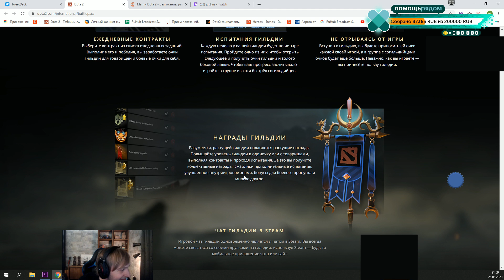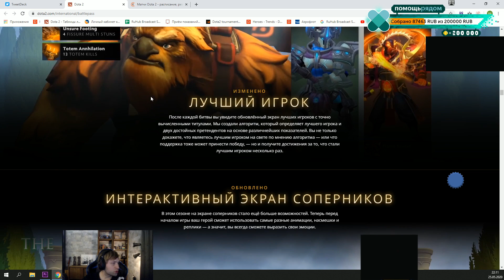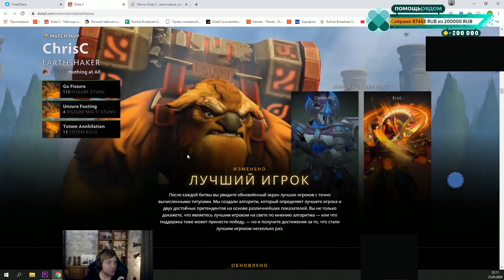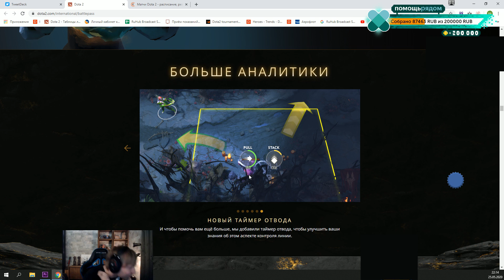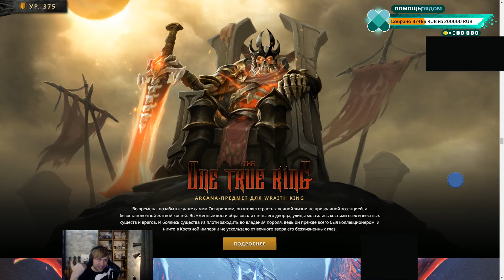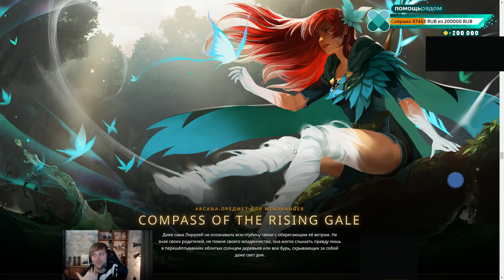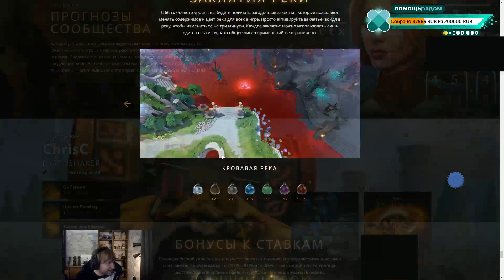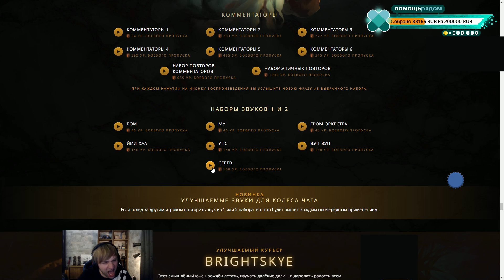РОФЛЫ КОМПЕНДИУМА 2020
НС РОФЛИТ С НОВОВВЕДЕНИЙ В КОМПЕНДИУМЕ 2020
Соц. сети:

Данное видео является оригинальным контентом с множеством правок и оригинальных творческих идей на создание 1 видео уходит от 1 часа и более. Надеюсь вам понравится видео и вы оцените его по достоинству ©.

Song: Collin Jax - Fake (feat. Fibre)